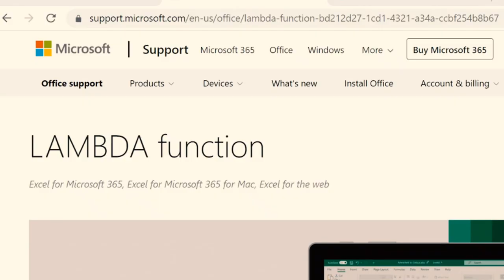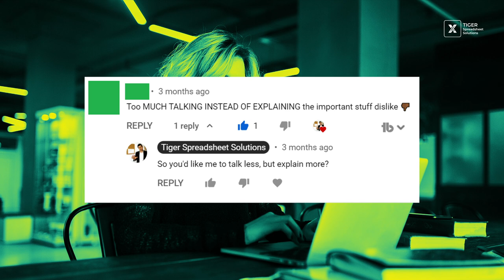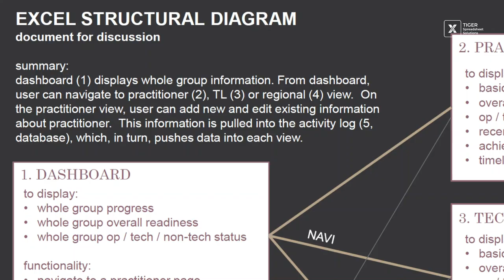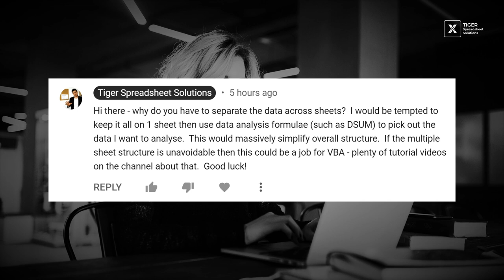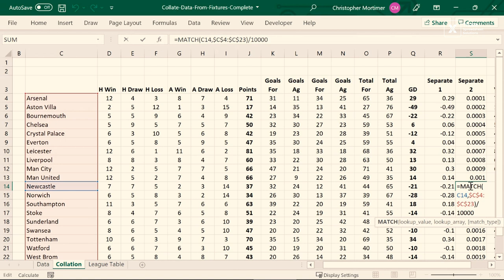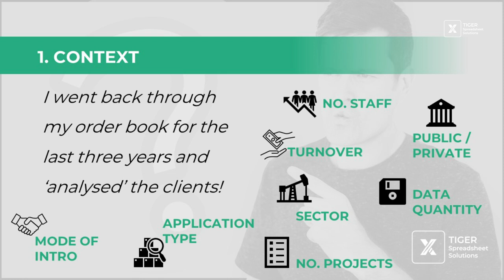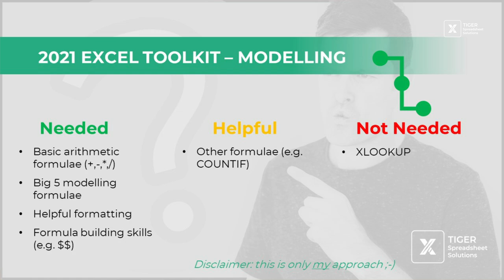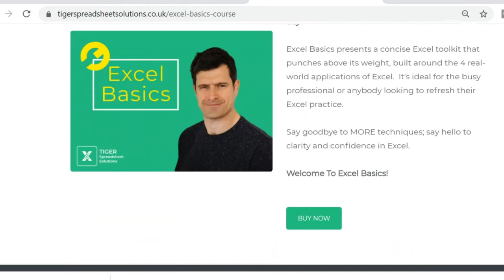The 3 Excel Superpowers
New features in Excel!  XLOOKUP, dynamic array formulae and this year … LAMBDA.  For some people, these ‘change the game’.  Or, at least, that’s what they claim …

“Everybody is saying these formulae are amazing!  I’ve seen it on LinkedIn.  They’ll give me Excel superpowers.  Quick, where can I learn them?”

Well … not on the Tiger channel.  At least not yet.

Without wishing to spoil the party, I’m inviting you, today, to reflect on your perspective and, possibly, to change it.

You see, the Excel Superpowers, despite what you might read / watch online are about more than just new formulae …

The superpowers work on a higher level; they are transcendental; they make everything easier, or more difficult.  You might have heard me referring to them as ‘metaskills’ previously.  I’ve rebranded them for this video!  And to help you make the shift in mindset.

00:00 INTRODUCTION
02:17 SUPERPOWER 1

I recommend drawing (with pen and paper or using software) a structural diagram to help you.  This acts as a blueprint for the project and a roadmap to guide development.  It is easier to adhere to principles such as not fragmenting datasets (which is what our YouTube commentor did wrong) when in design mode, not the cut-and-thrust of ‘development’ mode.  A sound design means simple formula building and no need for elaborate solutions with VBA or =LAMBDA.  Yes, we’re aiming for fewer fancy formulae, not more.

03:31 SUPERPOWER 2

The second superpower, which commentors in the second scenario are lacking, is the ability to debug.  This could mean in Excel VBA but, more often, it’s worksheet formulae that cause problems.  I love the quote ‘Intelligence is knowing what to do when you don’t know what to do’, and this is a case in point.  The formula is returning an error – what should I do?

For me, it’s simple, and I’ve actually grown to enjoy debugging – because I know I’ll get there in the end … and, often, I’ll learn something new!  The first step is to ‘click into’ the formula.  Excel highlights dependent / precedent cells – a great starting point for your investigations.  More sophisticated tools are available, including the facility to ‘evaluate’ the formula and ‘step through’ the calculations.  Time invested in this ‘metaskill’ (learning HOW to debug formulae, NOT debugging a single formula – get it?) will reap huge rewards, which is why debugging is our second Excel Superpower.

04:54 SUPERPOWER 3

You might have noticed I’m not keen on people learning new formulae, which might sound strange for an Excel trainer!  So, what techniques should you learn?  Great question and I love answering it.  In fact, I built a whole Excel training course around this question – Tiger Excel Basics.   My approach is simple – your Excel toolkit should be driven by real-world need, not by the latest formula releases.  Last year I set out to identifying those real-world needs by trying to answer the question: what are people actually doing in Excel?

So, I reviewed 30 of my real-world projects, sifted through them all, and tried to draw conclusions.  What I found is that people are only ever trying to do 1 of 4 things in Excel: (1) data input (2) modelling (3) data analysis (4) automation.  This applies to all Excel users, including you.  But, do you know which one you’re trying to do, at any given time?  Our third superpower is understanding these applications as they drive the techniques you use … and learn.

06:11 BONUS SUPERPOWER

Finally, a bonus superpower that’s pertinent to anybody who consumes content on YouTube, LinkedIn or similar.  You HAVE to be a critical consumer, including for my content.  Yes, you should not ‘believe’ what I say; rather, take it on board, reflect on it, and work out if it works for you.  Argue for it, against it – form a view.  Yes, consume!  But only critically.  There’s a kind of bizarre social pressure around Excel content creation these days and I’m criticized by some on YouTube for not promoting the new stuff in Excel more enthusiastically.  That’s why I’ll never be an Excel MVP!  I don’t ‘toe the line’ - and nor should you.

So, there you have it – our Excel superpowers!  Finally, back to Cristiano – how would he go about Excel learning?  I think in some way he’d embody the approach I’ve tried to outline here - long-term and incremental process over temporary, piecemeal gains.  If you can view yourself as a ‘practitioner’ rather than a problem-solver, something of an Excel athlete, you’ll achieve an important change in mindset: to view Excel as a skill and yourself as somebody on a journey towards Excel success.